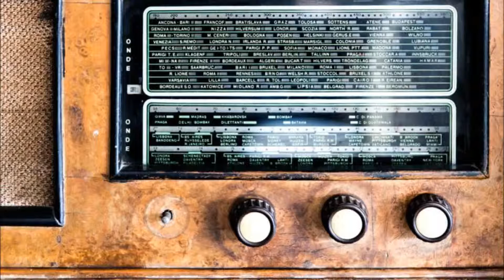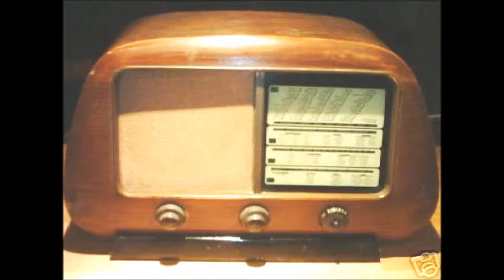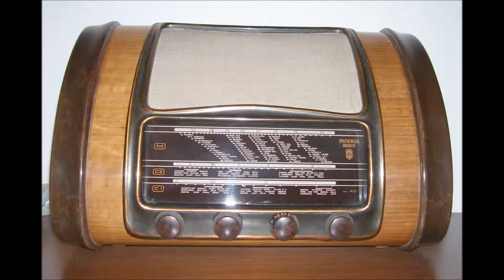- Amor di pastorello - Canta Oscar Carboni